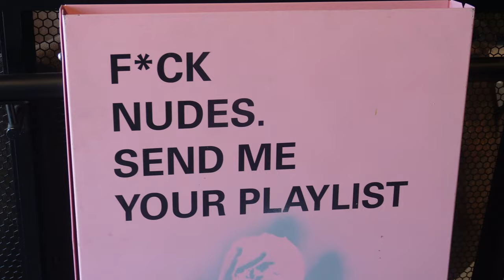shop with me at the PrettyLittleThing showroom! - LA vlog/try on haul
I MANIFESTED THIS OMG! Biggest thank you to PrettyLittleThing for the invite! I had so much fun and can't wait to come back! What was yalls favorite piece?

SOCIALS
Personal TikTok - @zoealexondra
Lifestyle/UGC TikTok - @aalexondraa
Lemon8 - @zoealexondra